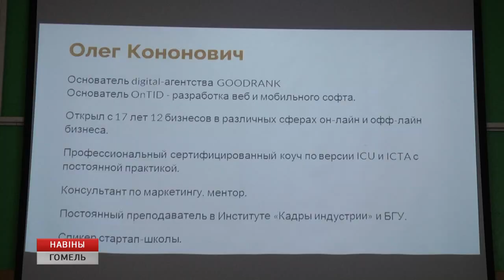В БелГУТе открылась стартап-школа